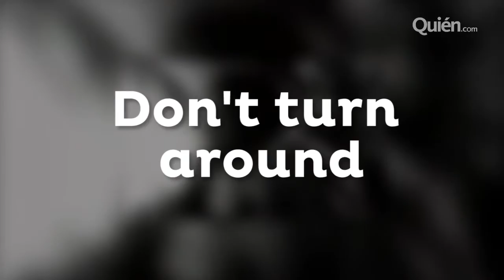8 canciones que no sabías que eran cover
¿Creías que I Will Always Love You era de Whitney Houston e If I Were a Boy de Beyoncé? Corrección: son covers. Y no son las únicas que te sorprenderán.